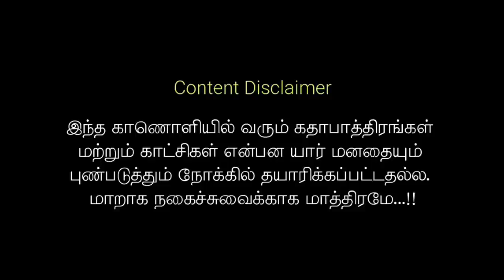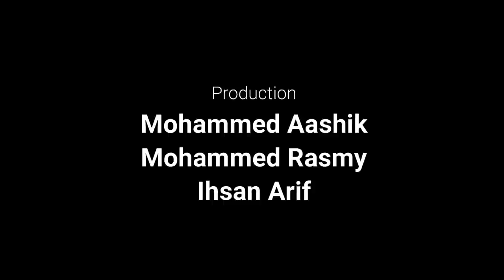Before & After கொrona.....!! | Inji Plain Tea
Inji PlainTea is a Sri Lankan entertainment Youtube channel that presents whatever that we find it awesome in daily life. We make it simple, yet entertain you to the core. Inji PlainTea team has got some good talents in creating concepts, making it visually attractive and make you to say woooooow!

You are not going to regret for it.

comment it. We shall serve you the best because you deserve it.

Team - Inji PlainTea(m)